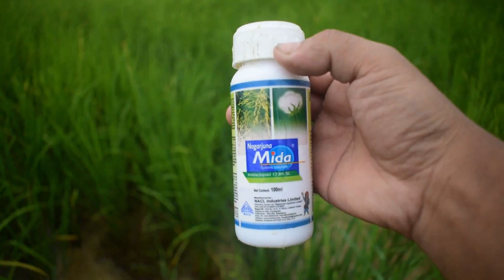Whitebacked plant Hopper infestation in Siang Belt and it's management strategy cum demonstration.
This year due to the weather condition, WBPH infestation is very high in Siang belt. So, as to help and teach farmers about how to deal with it. it's a simple video to watch. Do share it to farmers...